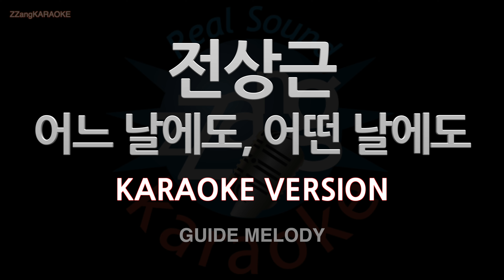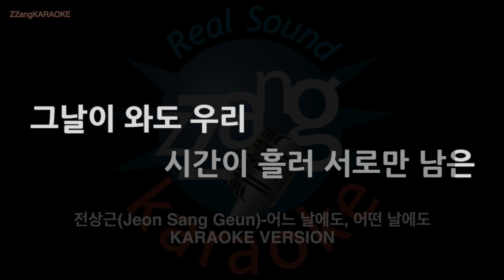[짱가라오케/노래방] 전상근(Jeon Sang Geun)-어느 날에도, 어떤 날에도 (Melody) [ZZang KARAOKE]